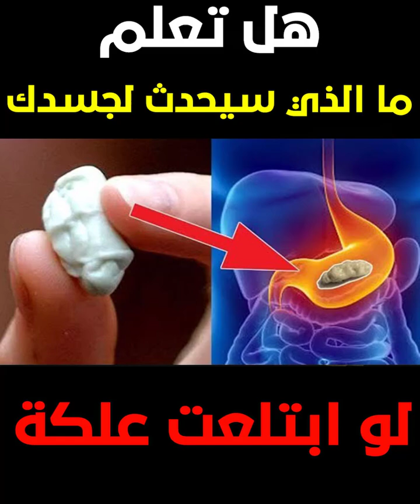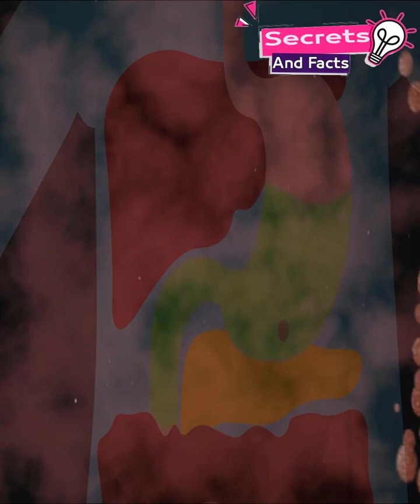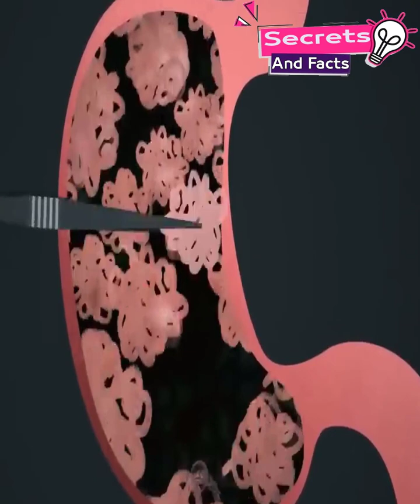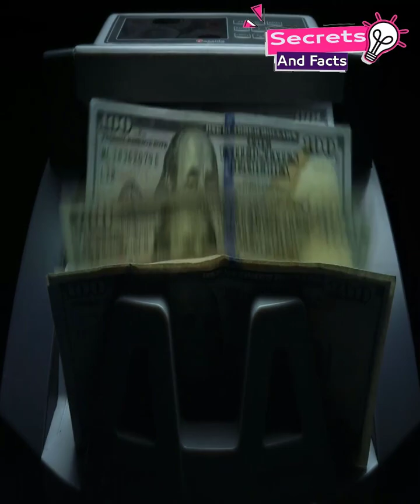هل تعلم ما الذي سيحدث لجسدك لو ابتلعت علكة!...